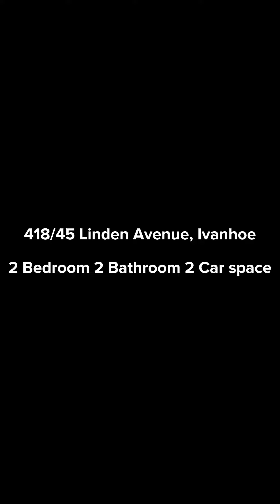418/45 Linden Avenue, Ivanhoe.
418/45 Linden Avenue, Ivanhoe.